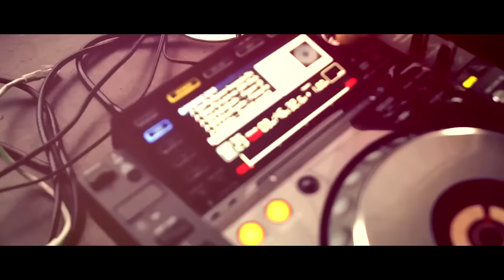Richard Reynolds - Shake It! (Official Video)